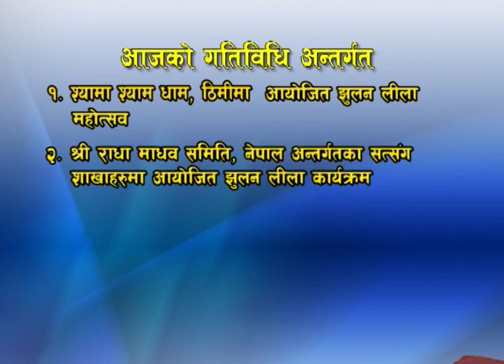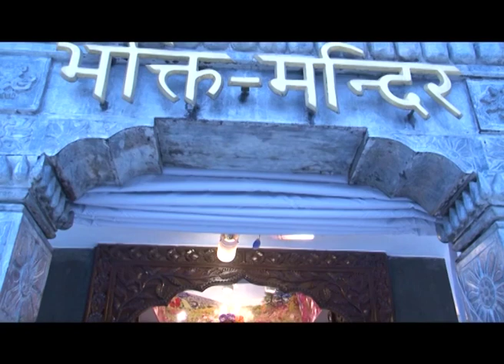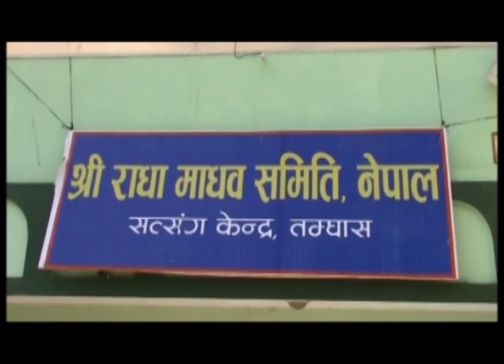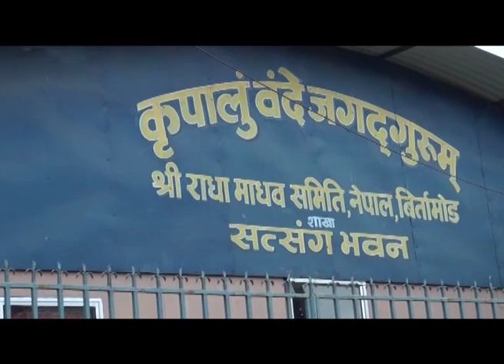Shree Radha Madhav Samiti Nepal Activities July 22, 2014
Jhulan leela Mahotsav